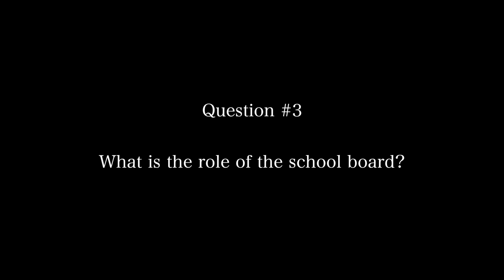District#5 Q3 OUSD School Board Candidate Interviews 2020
Candidates from District 5 answer the question, "What is the role of the school board?"